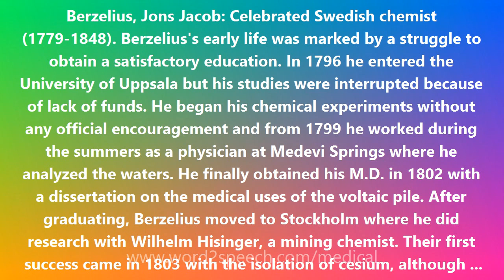Berzelius, Jons Jacob - Medical Meaning and Pronunciation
Title: Berzelius, Jons Jacob

Berzelius, Jons Jacob: Celebrated Swedish chemist (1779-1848). Berzelius's early life was marked by a struggle to obtain a satisfactory education. In 1796 he entered the University of Uppsala but his studies were interrupted because of lack of funds. He began his chemical experiments without any official encouragement and from 1799 he worked during the summers as a physician at Medevi Springs where he analyzed the waters. He finally obtained his M.D. in 1802 with a dissertation on the medical uses of the voltaic pile. After graduating, Berzelius moved to Stockholm where he did research with Wilhelm Hisinger, a mining chemist. Their first success came in 1803 with the isolation of cesium, although the discovery was anticipated by Martin Klaproth. Berzelius later discovered selenium (1817), thorium (1828), and his coworkers discovered lithium (1818) and vanadium (1830). In 1807 Berzelius was appointed professor at the School of Surgery in Stockholm (later the Karolinska Institute). Berzelius was a meticulous experimenter and systematizer of chemistry. His early work was on electrochemistry, and he developed a dualistic view of compounds, in which they were composed of positive and negative parts. He was an ardent supporter of John Dalton's atomic theory. From 1835 Berzelius's rigid adherence to the dualistic theory proved less fruitful in the study of organic chemistry. He was an inventor of much familiar chemical apparatus, including rubber tubing and filter papers. He also introduced the modern chemical symbols represented by letters. He had a knack of coining words for phenomena and substances -- the terms catalysis, protein, and isomerism were all introduced by him.